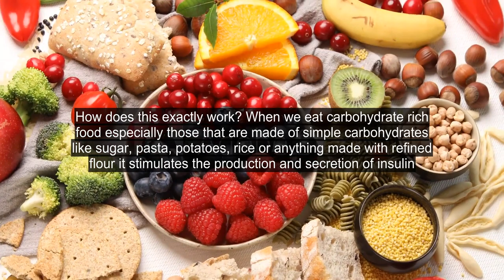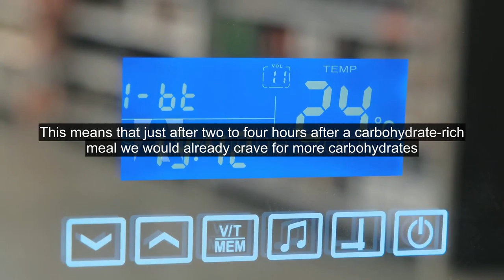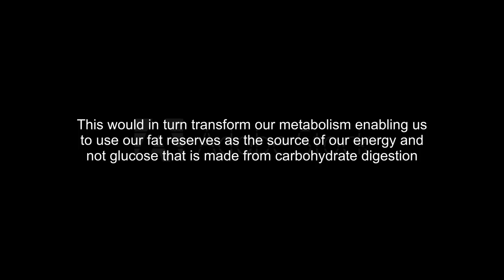The Basis for Low Carb Diets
Low carb diets are probably the most popular diet types today. Its philosophy of cutting down on bad carbohydrates, bad fats and bad sugars has turned the world on its ear because it challenges the age-old belief that low fat diets help you lose weight. But according to supporters of low carb diets, if low fat diets are really beneficial in losing weight then why is it that 30 years after it was first presented to the public there are more obese people now than ever before.According to low carb diet supporters the reason lies in carbohydrates. They contend that carbohydrates are what contributes to obesity. They also said that carbohydrates are a power stimulant that triggers hunger pangs. This misconception about how certain ingredients in our food work is proving to be a huge mistake because low fat diet followers are actually more compelled to eat more carbohydrates.How does this exactly work? When we eat carbohydrate rich food especially those that are made of simple carbohydrates like sugar, pasta, potatoes, rice or anything made with refined flour it stimulates the production and secretion of insulin. The effect of insulin in the body is that it coaxes glucose - which is produced by the digestion of carbohydrates - to be absorbed more rapidly by our tissues for energy consumption. The extra glucose that is not consumed are then converted into and stored as fat.But it does not stop there. Once the glucose levels in our body drop, the insulin levels in our body would also fall. This cycle of a carbohydrate meal - rapid insulin increase and then subsequent rapid drop in insulin only promotes more hunger pangs. This means that just after two to four hours after a carbohydrate-rich meal we would already crave for more carbohydrates. This is like a vicious circle where you eat carbohydrates, store fat, get hungry and then eat more carbohydrates. With a low fat diet, a person still gets fat and raises his cholesterol levels - and that is bad news.This explanation to support low carbohydrate diets is as sound as the explanations being forwarded for low fat diets. By limiting or even avoiding carbohydrates in our diet we can control our insulin levels to a manageable degree and thus prevents the hormone from transforming glucose into fat. This would in turn transform our metabolism enabling us to use our fat reserves as the source of our energy and not glucose that is made from carbohydrate digestion. This transformation enables our body to burn fat more.Unfortunately, at this point in time, there are not enough studies to support the low carbohydrate diet when compared to the older low fat diet regimen. But as more and more studies are made, it is becoming apparent that low carbohydrate diets actually have tremendous health benefits to our body. There are some indications that this type of diet can actually lower cholesterol and triglyceride levels in the body. The tremendous health benefits that are being attributed to low carbohydrate diets really deserves a second look.